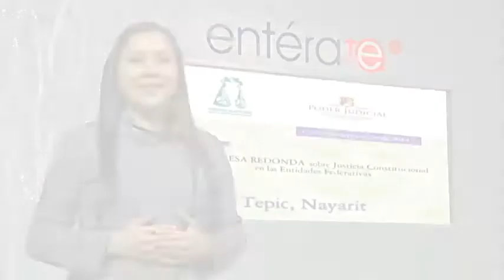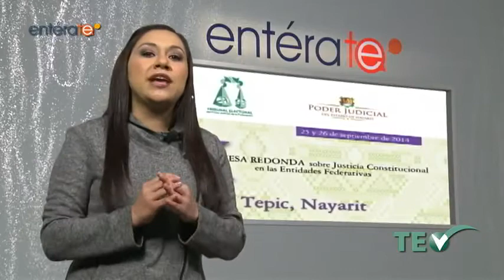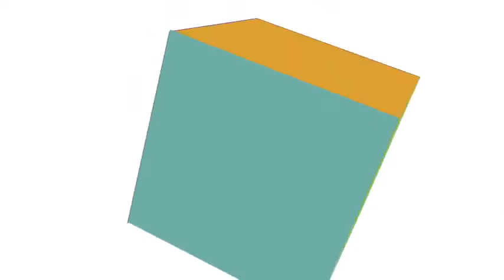EntéraTE - Miércoles 8 Abril 2015 - TEPJF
Programa: EntéraTE.
Tema: IX Mesa Redonda Sobre Justicia Constitucional en las Entidades Federativas, Quinta y última  parte de la Mesa Uno: Los órganos judiciales estatales, como órganos del Estado mexicano, y el cumplimiento de la sentencia en el caso Radilla.
Invitado: Todos los ponentes participan en la ronda de preguntas y respuestas.

Conduce: Roxana Noriega.